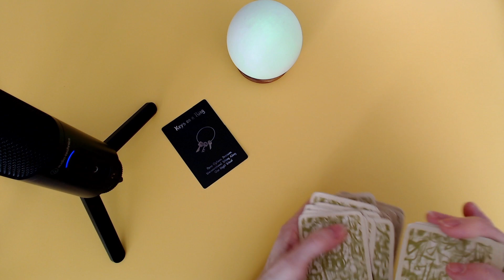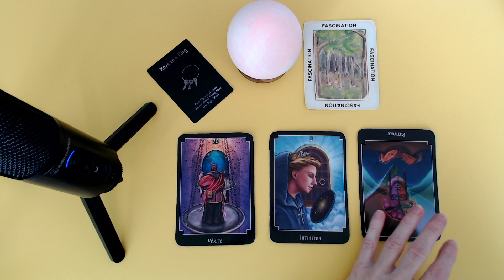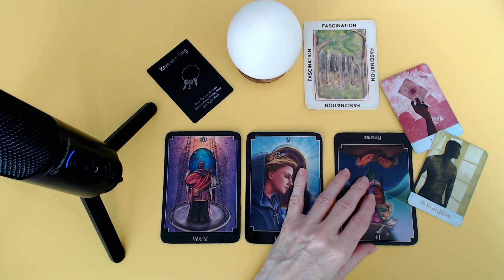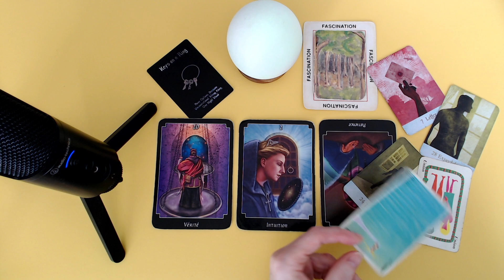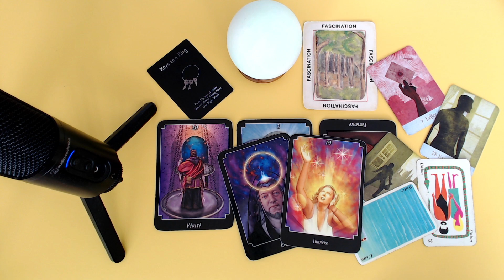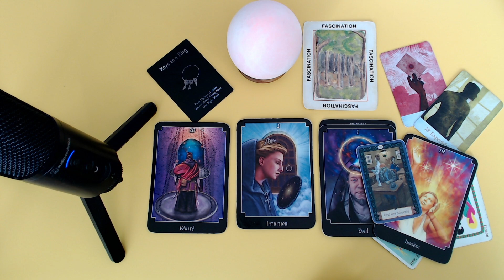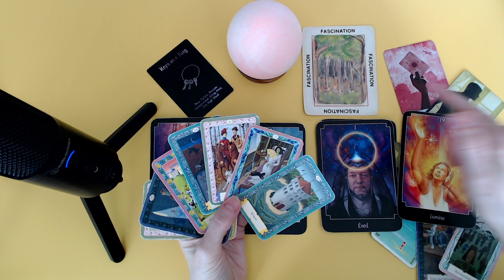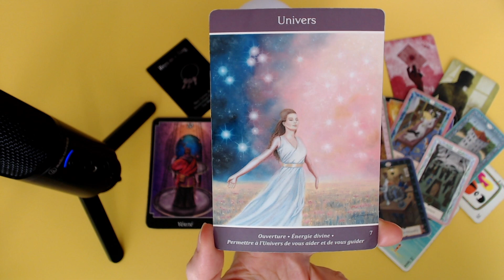Ce voleur change de vie. Il enterre une ancienne vie. Bientôt, un message. 💌